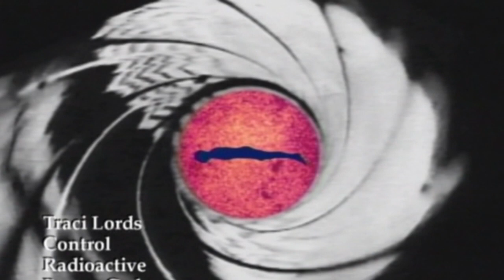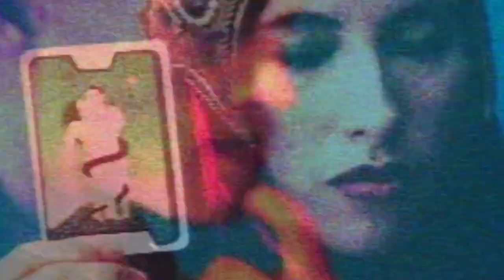Traci Lords - Control 1994